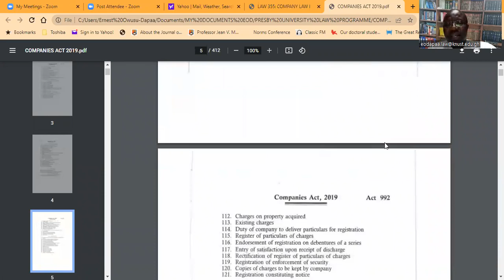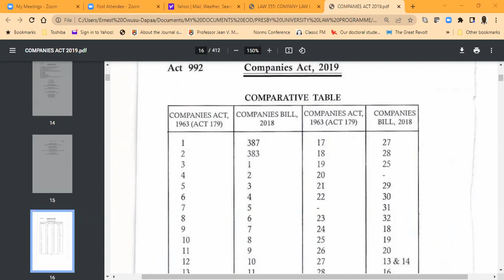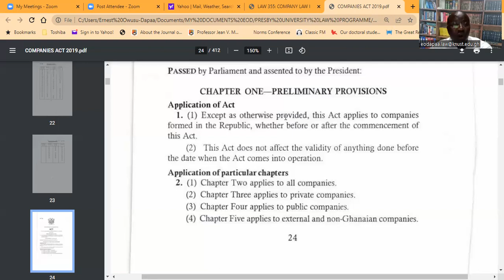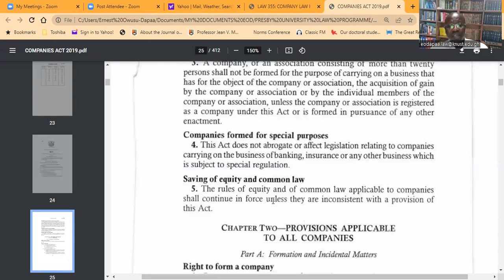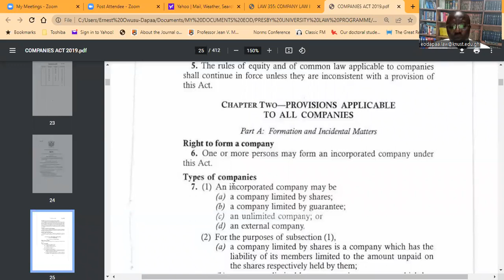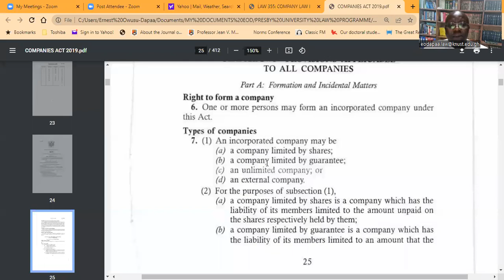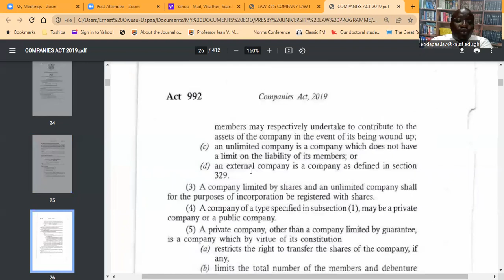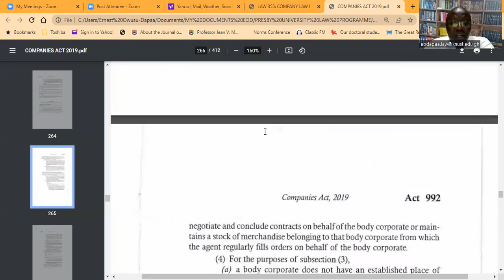COMPANY LAW- DISCUSSION OF SECTION 1 TO 7 OF COMPANIES ACT 2019 ( ACT 992)